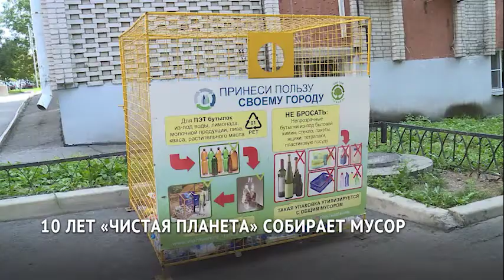10 лет исполнилось хабаровскому предприятию «Чистая планета»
Эта компания занимается сбором вторсырья на территории Хабаровского края. Согласно нацпроекту «Экология» к 2024 году регион должен сортировать порядка 70% мусора, из них 40% — пускать в переработку.